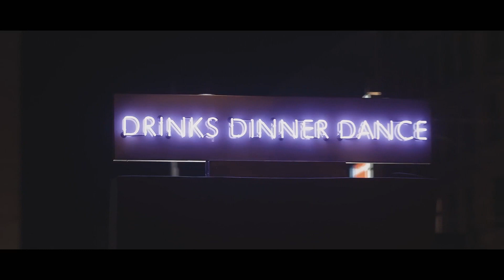🖤✘✘✘TENTACION - Save Me | ZPerformanceWheels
Temmi 2018